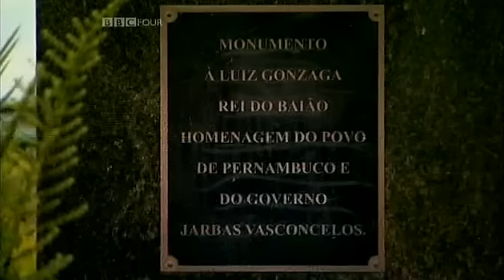BRASIL BRASIL - Episode 1 (Pt 3 of 4) Samba to Bossa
BRASIL BRASIL
A three-part series from BBC
The series offers a detailed account of the years in which Brazilian music has evolved and constantly changed, while capturing the global imagination.  Filmed at Brazil's massive carnival celebrations, in the lawless favelas, the extraordinary maracatu ceremonies of the northern countryside, and in the music clubs of Salvador and Rio, these three, hour-long films chronicle Brazilian music from the birth of samba right through to the hip-hop, baile and funk scenes.
Episode-1:  Samba to Bossa Nova
The series starts in the days of slavery, when an estimated 4 million Africans were forcibly moved to Brazil, and traces the development of samba from the poor black areas of Salvador and Rio, where it was initially banned, to its fusion with European styles and its move to the mainstream.  The programme follows the career of samba's most successful and glamorous international star, Carmen Miranda, and the growth of the samba schools that dominate the Rio carnival. It traces the fight-back by musicians from the poor Northeast, who used a rival style, forro, to sing about the harsh realities of their lives, and shows how politics helped the development of a sophistcated new samba-jazz fusion, bossanova, from the Fifties, that was to bring international success to Joao Gilberto and Tom Jobim.  The programme ends with the military coup that ended the optimistic, easy-going bossa era.